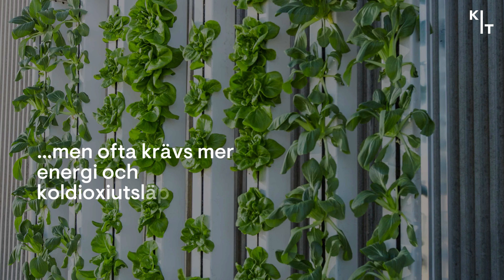Hur hållbara är växtbaserade substitut till kött och ost?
Det investeras stort i nya innovationer inom matindustrin – och många av satsningarna lyfts fram som hållbara och miljösmarta. Men hur ser det ut med det vetenskapliga stödet bakom påståendena? Det har forskare på Stockholm Resilience Centre tittat på.
Framsteg presenteras av Stiftelsen för strategisk forskning.